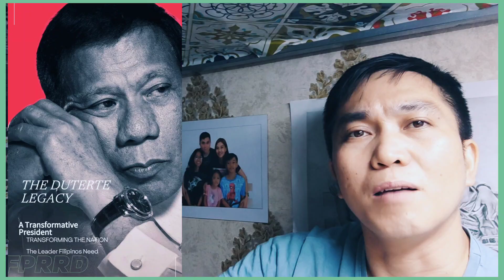RONALD CARDEMA BINULGAR SI NINONG MARCOS XA MISMO SUMIRA SA BATAS NYA